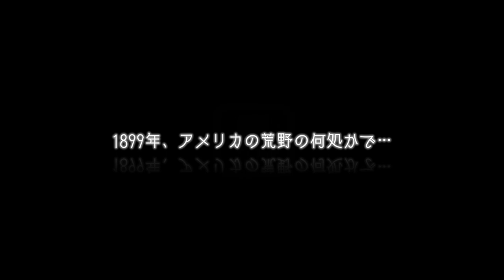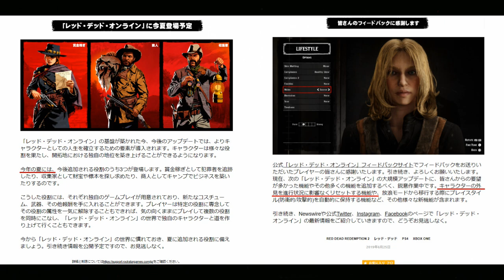【キャラクリ#01】RED DEAD ONLINE（日本語PS4版）【女性編：遺伝１～４まで】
今回はオンラインでの大型アップデートが８月頃に迫る中、そこで追加されるであろうキャラクターのリメイク機能に先駆けて、全ての遺伝ベースパターンから「美人」を作り出そうという計画です
人それぞれ「美人」という概念は違うかとは思いますが、わたくしの思う「美人」のキャラを作り出していきますので、何か皆様が参考に出来るポイントが少しでもあれば幸いです。